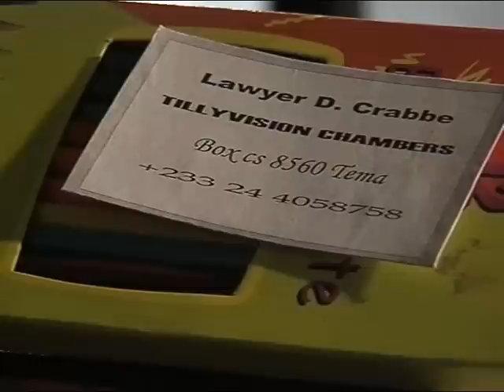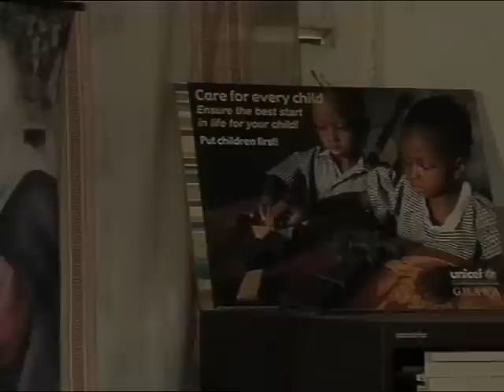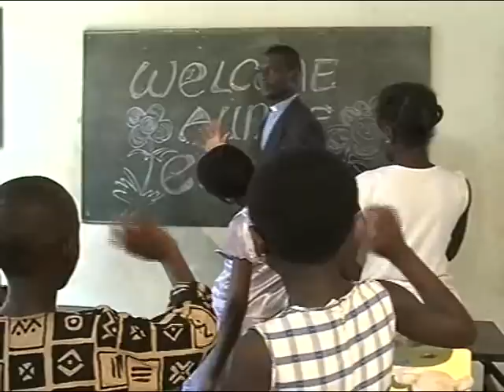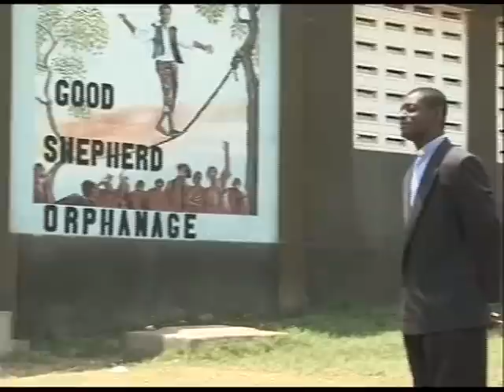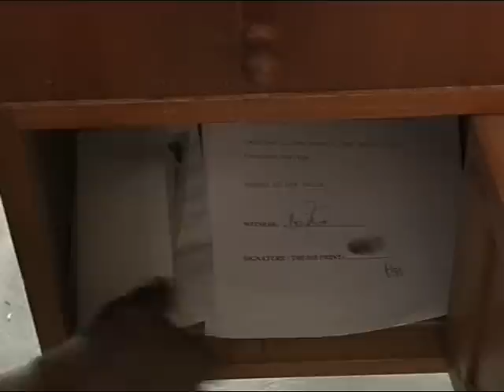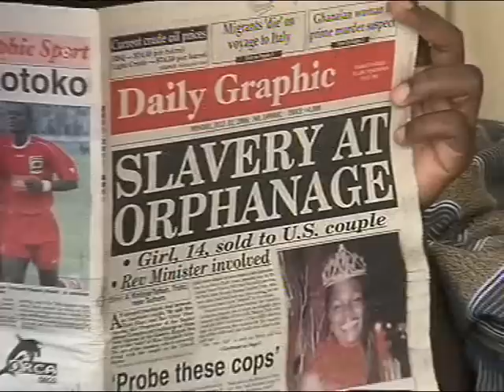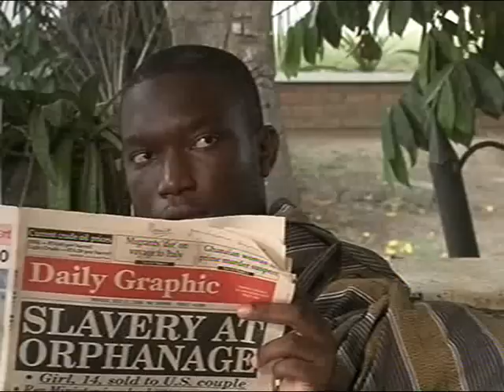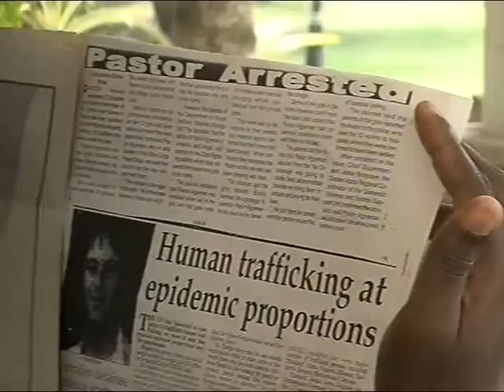Soul Trade by Esenam Adu-Gyamfi - NAFTI Ghana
Directed by Esenam Adu-Gyamfi
National Film Institute and Television Institute